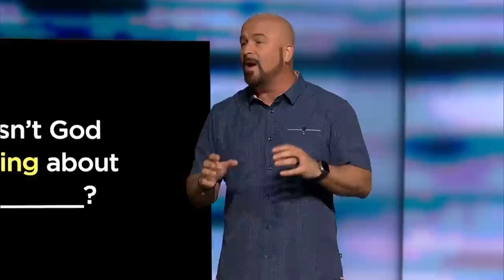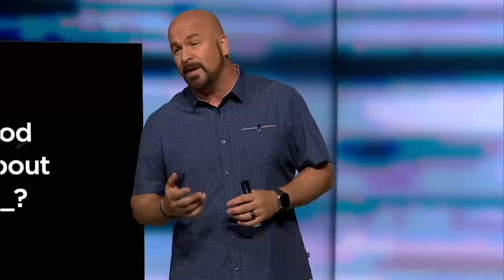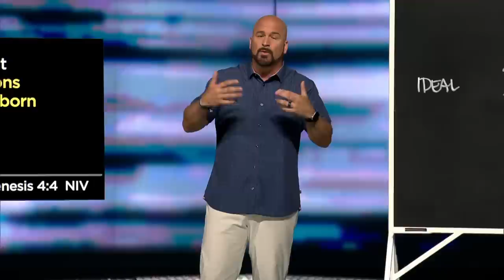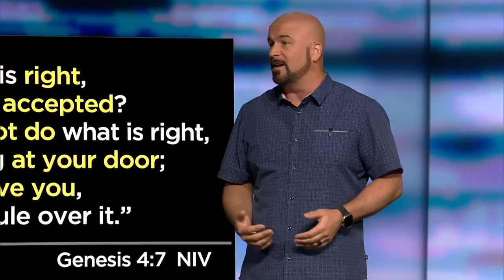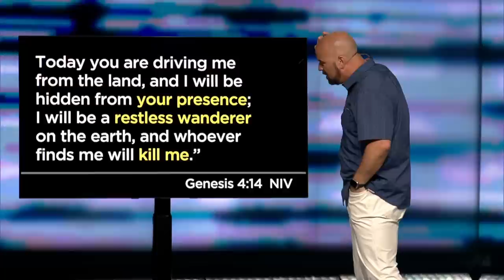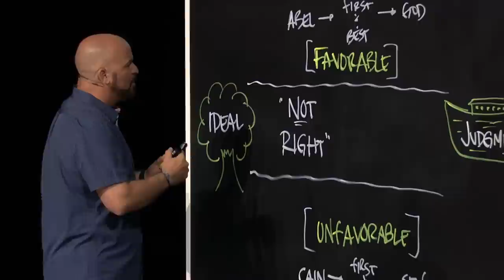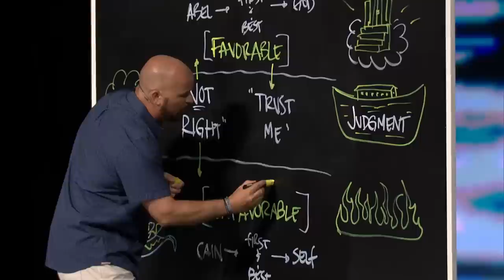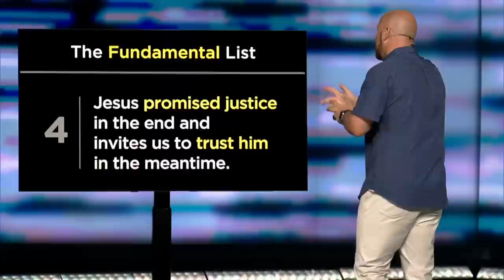The Fundamental List, Part 4: Fundamental #4 // Joel Thomas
In Part 4 of The Fundamental List, Joel Thomas discusses that Jesus promised justice in the end and invites us to trust him in the meantime.

About the series: With so many denominations and opinions on what it means to be a Christian, it can be difficult to determine what is fundamental to the faith. In this series, we'll look at what's essential--and what's not--when it comes to following Jesus.